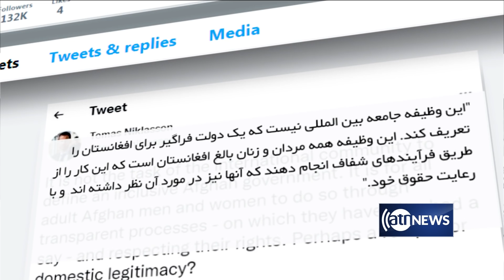Tahawol: EU special envoy reaction to Amir Khan Muttaqi’s remarks